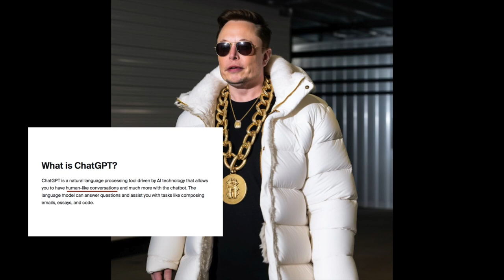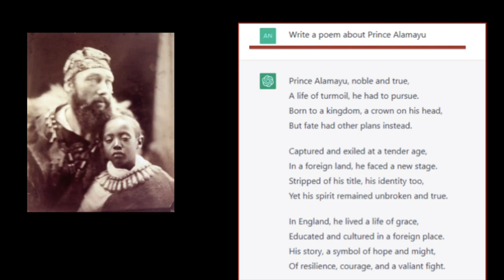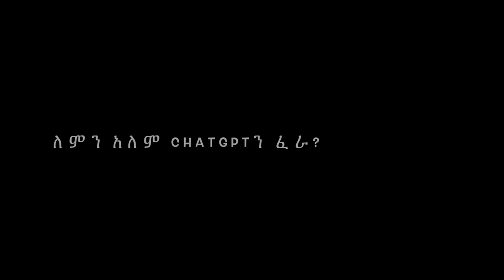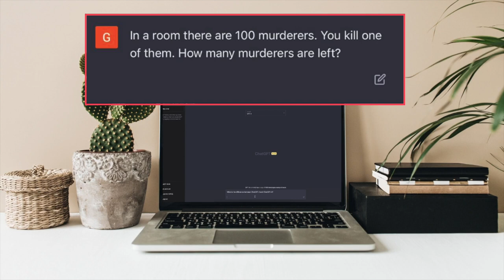Ethiopia: ChatGPT ምንድን ነው ? | Google BARD | AI | MidJourney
Addis out Media Provides wide range of programs on News, Entertainment and other Ethiopian related issues. We produce Original, reliable contents about Ethiopia. Well prepared information for Ethiopians in every corner of the globe. We would like to thank you for choosing our Channel.